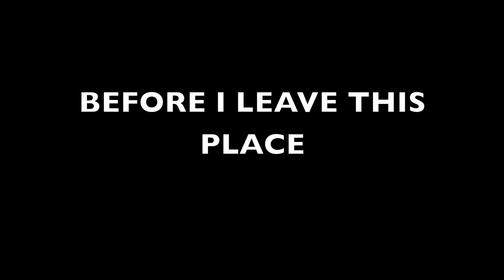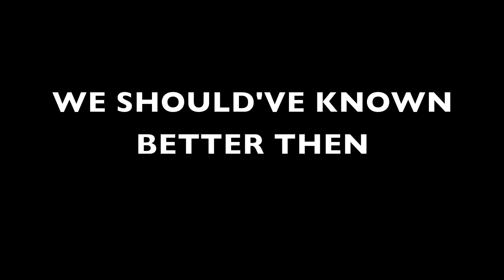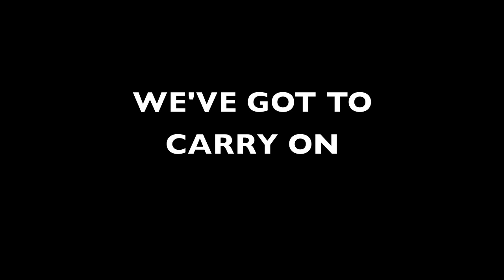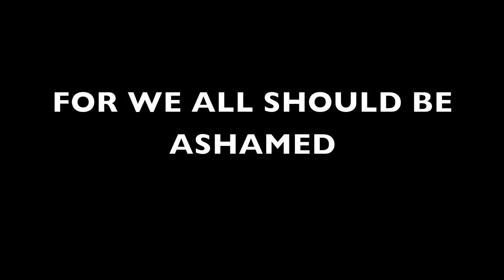WALTER THOMAS "T B O L"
THE PROBLEMS OF THE WORLD ARE CREATED BY PEOPLE. WE HAVE ALLOWED
HATRED AND UN-FORGIVENESS TO RULE OUR LIVES. MY PURPOSE IS TO BRING LOVE AND JOY INTO THE WORLD, USING THE GIFT OF MUSIC. OPEN YOUR HEART & FREE YOUR MIND AND TOGETHER WE CAN CELEBRATE THE DEATH OF HATE & T  B  O  L.